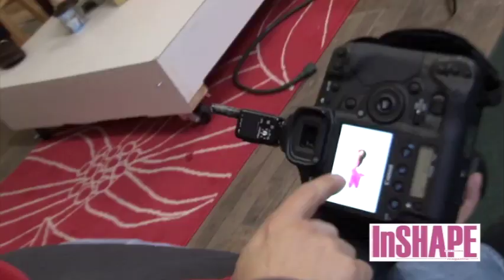Gregory James BTS Fitness | Jen Selter Cover Shoot for InShape Magazine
Flashback video from 2013, when I had the pleasure to shoot one of the first break out starts on Instagram, Jen Selter. She was the first one with million and millions of fans. This was a last minute shoot due to her availability. Thanks to my wife and her expertise due to her producing skills, she styled the shoot and did Jen's hair and makeup and put this shoot together in 12 hours. Big thanks to my my good buddy Mark Anthony he loaned me his studio and lighting last minute.